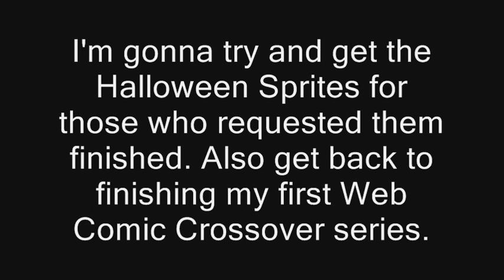Down the Waterhole - Mountain Dew Energy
Gonna be taking a small break (might be a few days who knows) just so I get this damm cold out of my system. Do check out my SA page in the meantime for reviews and comics.

I did have the idea of recording parts for a Harold Camping Condensed with my sore throat. Might make it better :P